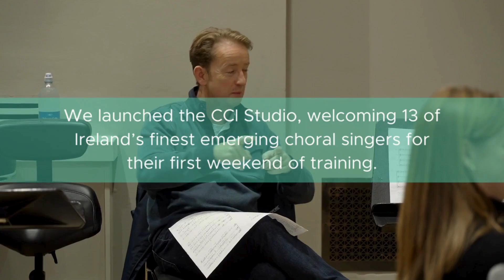Happy Christmas | Chamber Choir Ireland in 2023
Music: Chamber Choir Ireland and Paul Hillier perform 'Bogoroditse Devo, raduysia' (Rejoice, O Virgin) from Rachmaninov's All Night Vigil, April 2023.

As the end of the year approaches, we are reflecting on all of the wonderful things we got to do in 2023.

Six world premieres, a 150th birthday party for Rachmaninov, an international Bloomsday celebration, trips to Aberdeen and Madrid, collaborations with the Irish Chamber Orchestra and Irish Baroque Orchestra, 45 new pieces of music by aspiring young composers, and that's not even half of it!

It has been a true pleasure to bring the joy of choral music to people across the country—either through our performances, or our educational and community programmes—and we hope you enjoy revisiting some of the highlights with us in the video above.

None of it would be possible without continued Strategic Funding from the Arts Council / An Chomhairle Ealaíon; support from the Arts Council of Northern Ireland; our home at the National Concert Hall; and of course, you!

Whether you bought a ticket, became a friend, shared our posts on social media, or spread the word about what we do, we are so grateful for the support you have given us throughout the year, and we can't wait to share our plans for 2024.

On behalf of the Board, Executive and Artists of Chamber Choir Ireland, we wish you and yours a very restful and peaceful Christmas.

Warmest wishes,
the Chamber Choir Ireland team